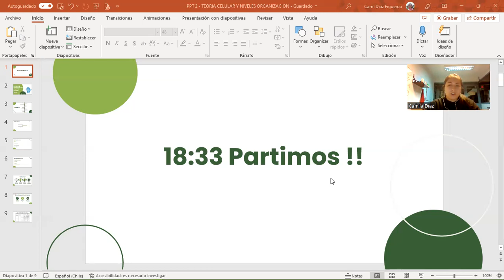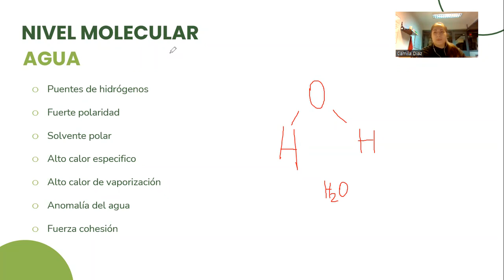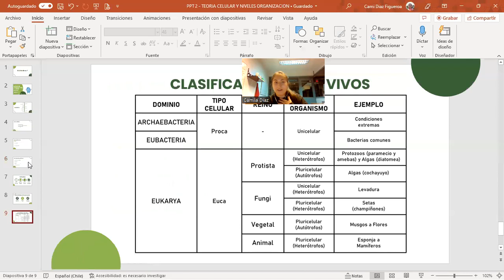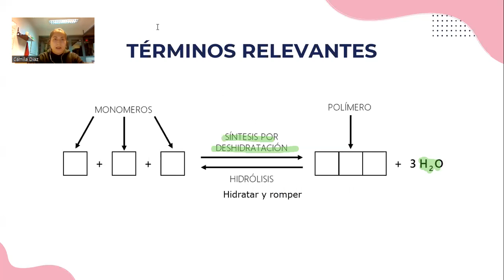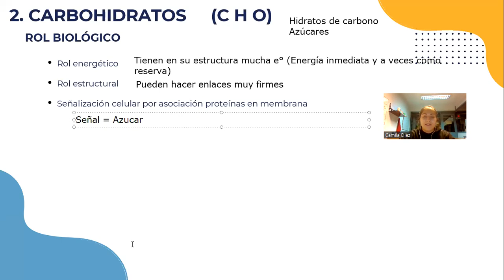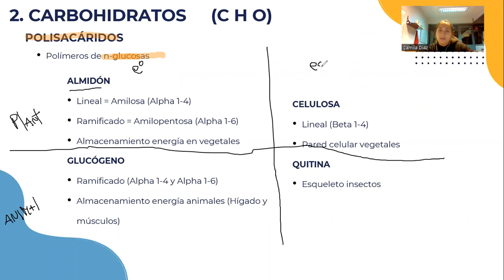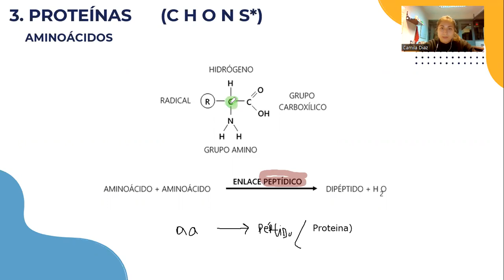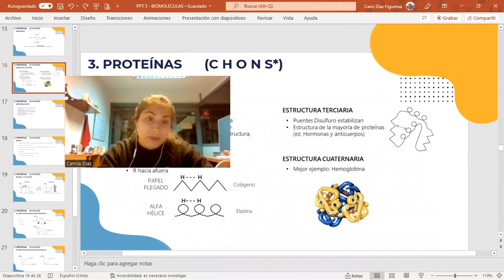BC Clase 2 Biomoleculas I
En esta clase vemos la jerarquía en la biología (Niveles de organización).
Además de las primeras biomoléculas relevantes (Agua, Carbohidratos y Proteínas)